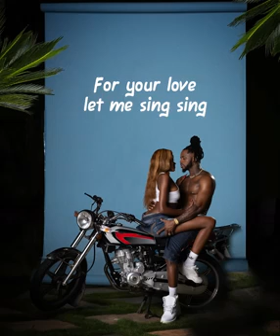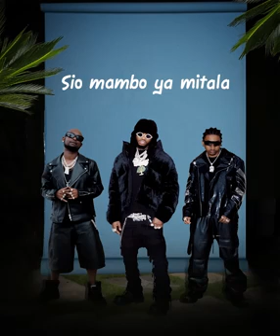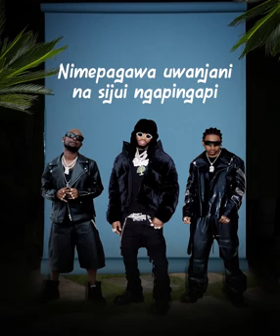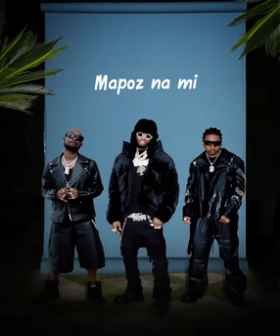Diamond platnumz.Ft Mr..Blue.&.Jey Melody. Mapoz Video)